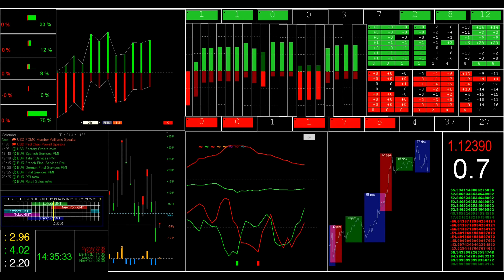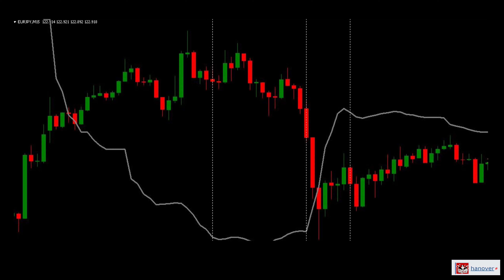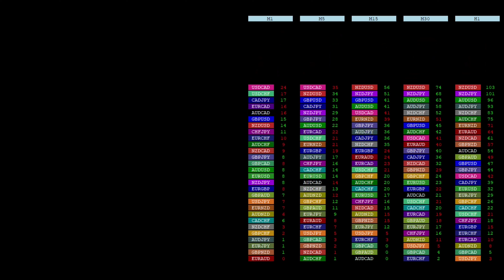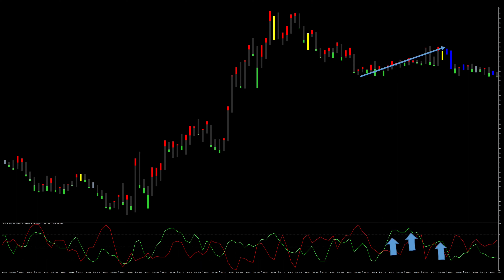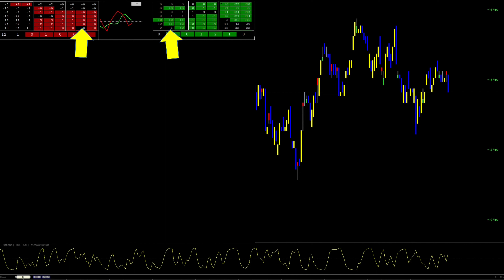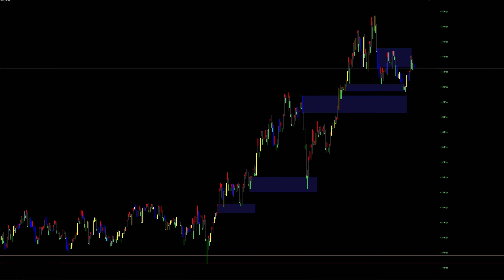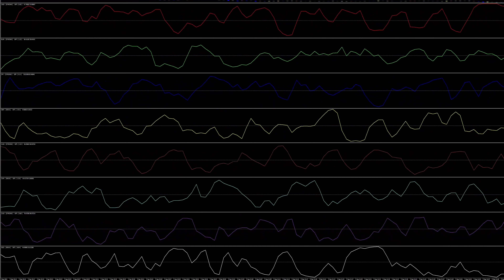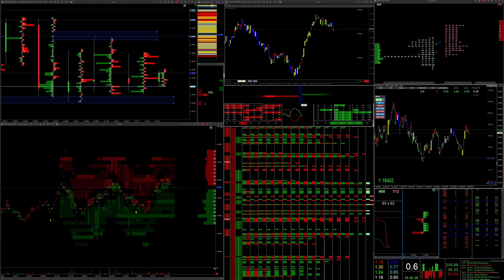Currency strength in forex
Today's post is about currency strength, an advantage that you only get in the foreign exchange or forex market but not in the futures market. We look at the individual effects and whether you can use this information to increase your probability of winning. We also compare paid currency meters with free currency meters, the result will surprise you. With the right approach, by the end of my post you will be able to immediately identify the strength of 28 different currency pairs. You will of course get the appropriate tools from me.  In addition, I cordially invite you to take part in our new project.

▬ Downloadable currency strength dashboard ▬

▬ Bionic Candle Project Forex Factory ▬▬▬▬▬▬▬▬▬▬▬▬

Here you can find the link for our new Bionic Candle project at Forex Factory

Bionic Chart - The easiest forex navigation

I look forward to you all!

My name is Michael, I have been trading on the stock exchange for over 12 years and I belong to the 2% of professional Forex traders who are allowed to trade with a leverage of up to 1: 500 within the ESMA regulations in Europe. In the last 8 years I have strategically developed from day trader to short time trader, while my cumulative screen time has already reached 40,000 hours. Since my strengths lie in the area of creativity, I have developed many things in recent years that give me a deeper insight into the market today.

First of all, I do not sell any products or indicators and I am not a trading coach.

The videos that I produce give me loads of new ideas that inspire my creativity. Questions keep coming up that I have never asked myself before. To answer these questions, I have to dig deeper and deeper into the matter. It's a kind of turbo for my own development process. I already know that from my blog at Forex Factory, where I have already written over 600,000 words. YouTube is even a little more effective because it also includes moving images. So we both benefit from it. You get interesting information and I get creative ideas for my future development. Quit pro quo, or in my words: one hand washes the other.

What makes me different from other traders?

I only trade in the forex market, but do not make my trading decisions from forex data, only from stock exchange data. News and the price are completely irrelevant to me. I do not make trading decisions based on candles, the price, volume or indicators, but exclusively from the identification of the big player algorithms. In theory, it is possible to trade profitably with my approach without looking at the screen. These are some of the topics we'll be looking at over the next few months.

Kind regards Michael

 ▬ My Videos ▬▬▬▬▬▬▬▬▬▬▬▬▬

 ▬ My trading channel ▬▬▬▬▬▬▬▬▬▬▬▬

▬ My trading software and tools ▬▬▬▬▬▬

▬ DSW petition: stop the tax madness! ▬▬▬

I do not assume any liability for the correctness, completeness and topicality of the information in my files, which are made available free of charge. Please note that you use the data I have provided free of charge at your own risk.